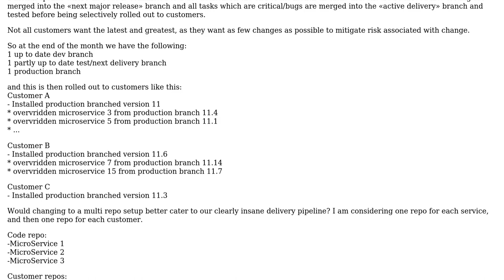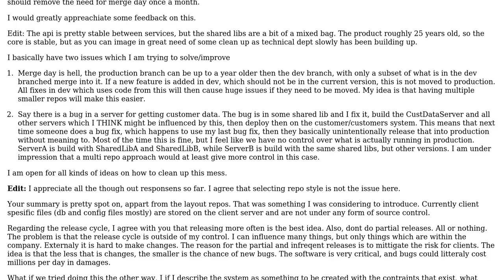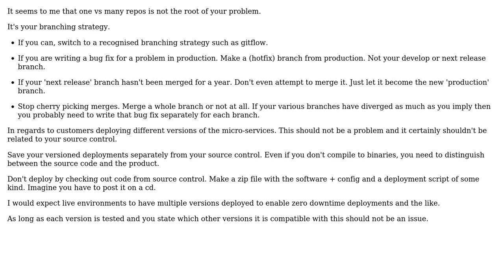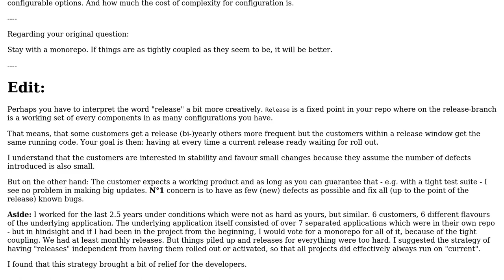Software Engineering: Monorepo vs multi repo for large project with multiple partial deliveries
With thanks & praise to God, and with thanks to the many people who have made this project possible! | Content (except music & images) licensed under CC BY-SA | Music | Images & others | With thanks to user user1038502 user Thomas Junk user Ewan and the Stack Exchange Network Trademarks are property of their respective owners. You are responsible for your own actions.